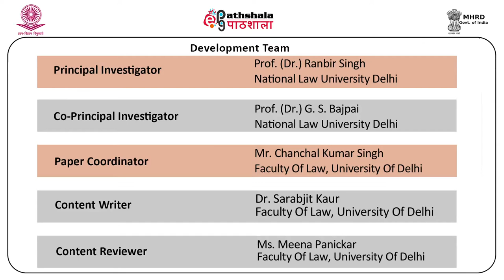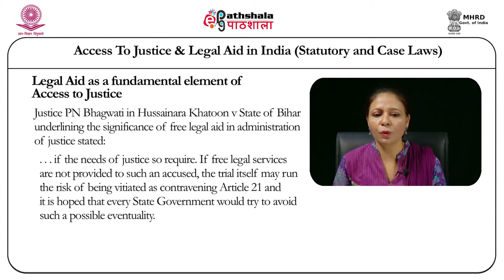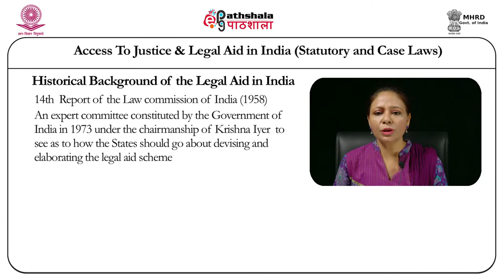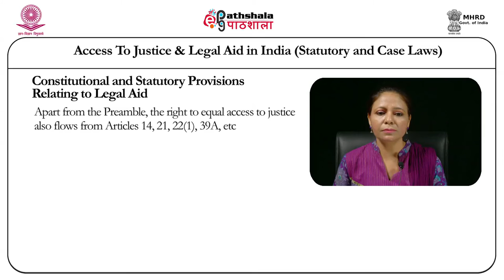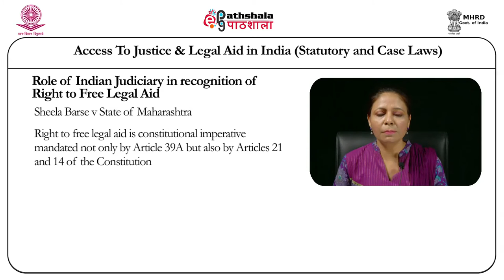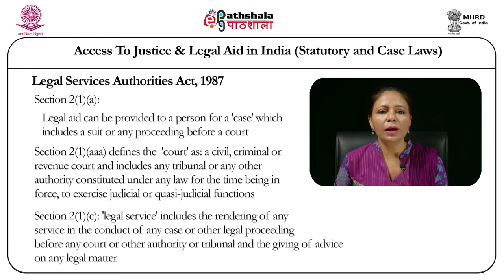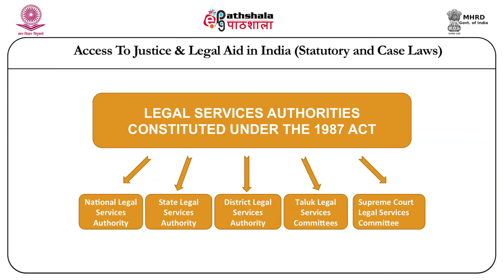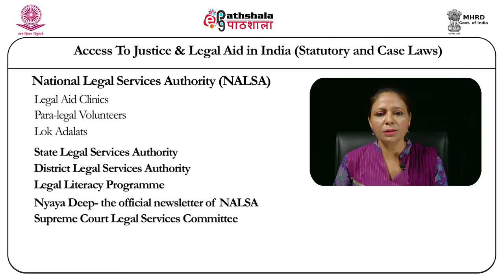Access to justice and legal aid in India(statutory and case laws)